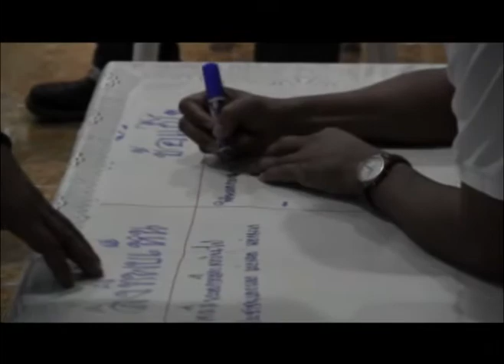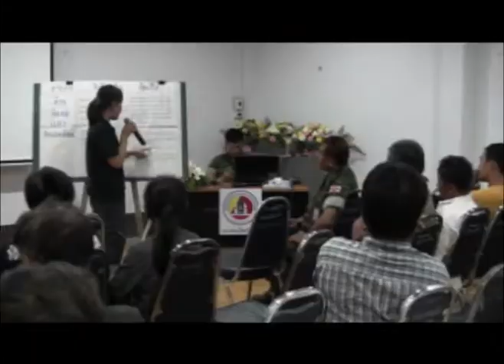ข่าวประจำวันที่ 16 มีนาคม 2560